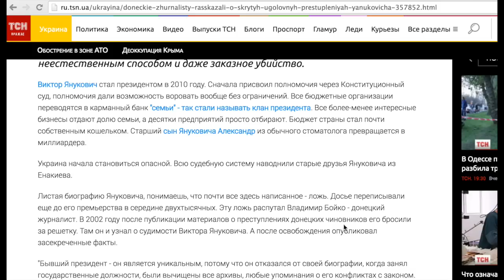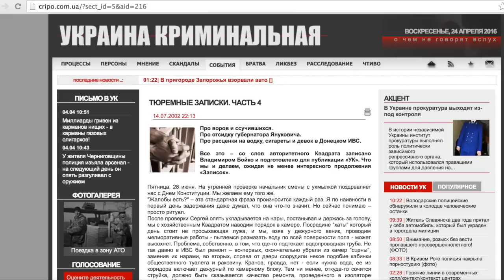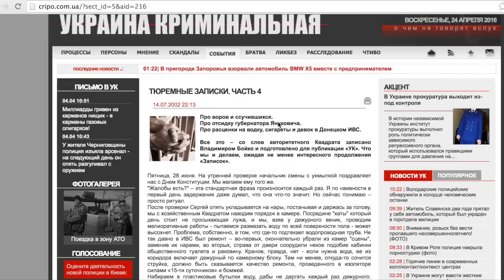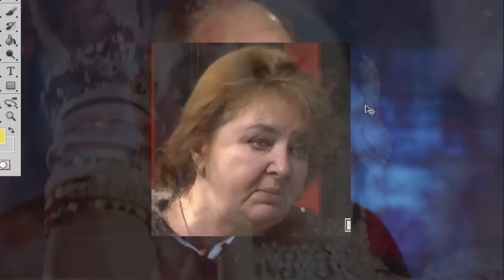Тайна Януковича, тайна Путина и страшная тайна эксперта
Самые невероятные невероятности лучших СМИ мира